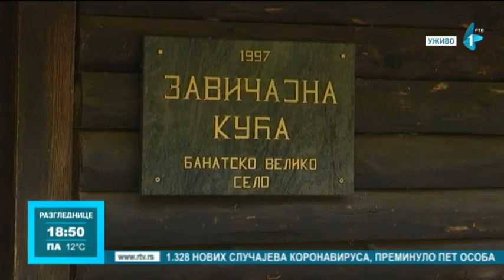Monografija "Banatsko veliko selo – priča o selu i ljudima": Starima u čast – mladima za pouku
Priča o Banatskom Velikom Selu jedna je od slikovitih priča o banatskim selima, ljudima u različitim imperijama i istorijski turbulentnim periodima, tokom kojih su napuštali svoja ognjišta, doseljavali se i stvarali novi dom. Priča o tome kako je nastalo Banatsko Veliko Selo, kako se razvijalo i napredovalo, prezentovana je široj javnosti u monografiji „Banatsko veliko selo – priča o selu i ljudima“.